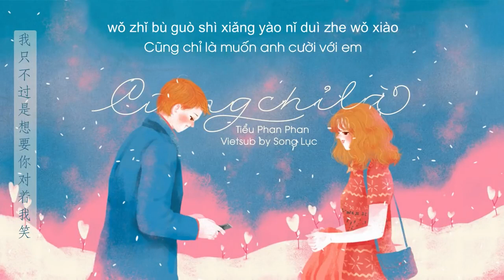[Vietsub] 只不过 Cũng chỉ là - 小潘潘 (Tiểu Phan Phan) ♪Song Lục♪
Translate & Timer: Song Lục

KHUYẾN CÁO:
Không reup video và không mang bản dịch đi nơi khác